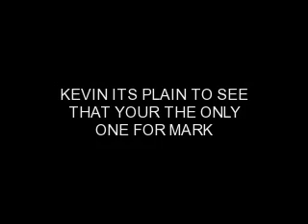Mark Feehily- Back At One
Mark Feehily with Kevin McDaid and a pic with his mom and dad

***IF ANYBODY WATCHES AND DOESN'T LIKE MALE/MALE COUPLES OR GETS OFFENDED THEN DON'T EVEN THINK ABOUT WATCHING! AND DO NOT POST ANY RUDE OR NASTY COMMENTS!***

Song: Back At One
Artist: Westlife Featuring Lulu